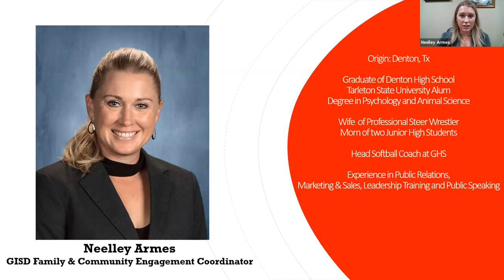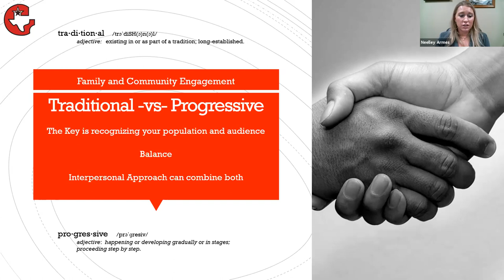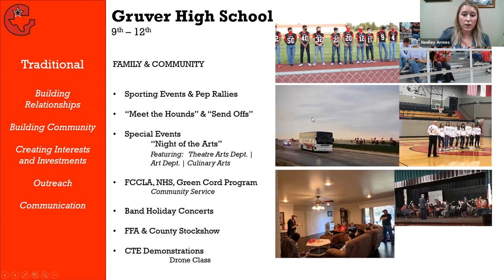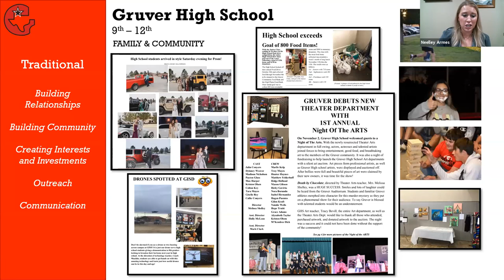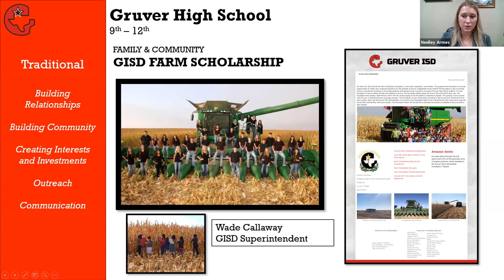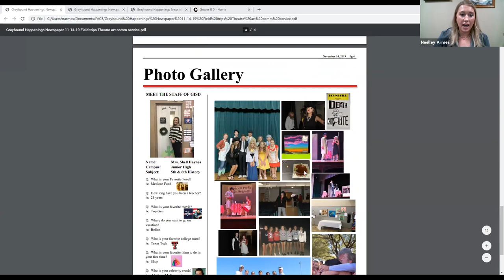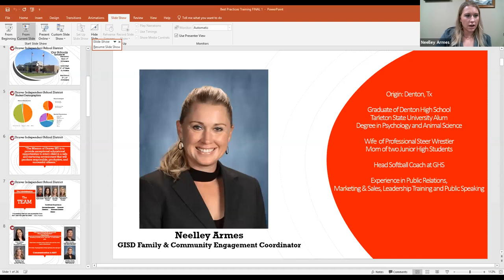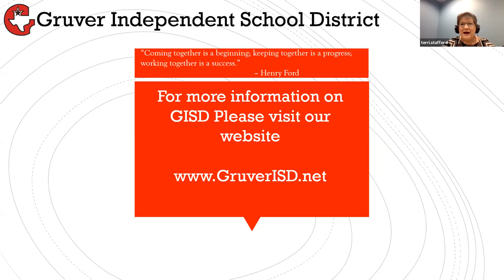Best Practices Gruver ISD